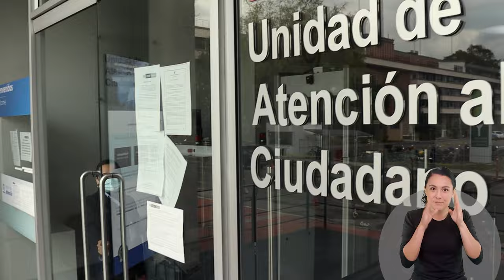Conoce y visita nuestro centro de documentación